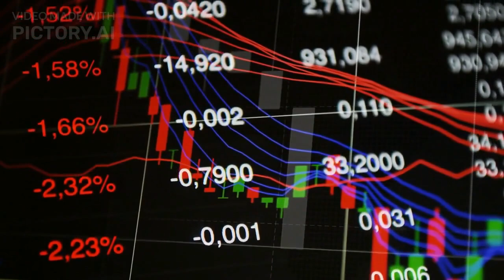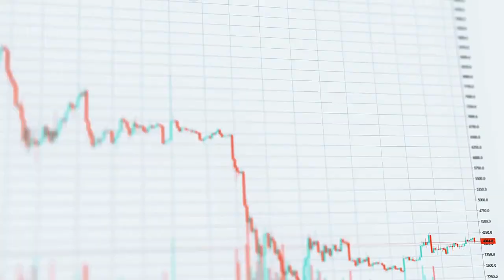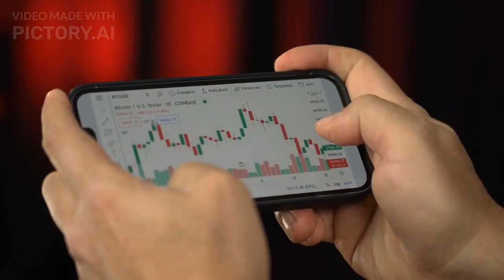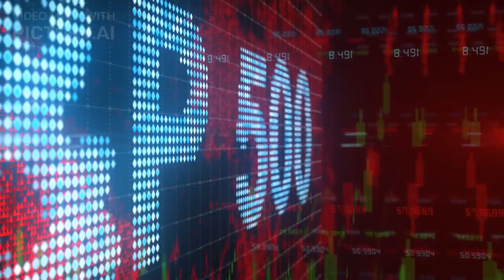Don't be fooled: Crypto is going up because of market manipulation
The untold truth about crypto.